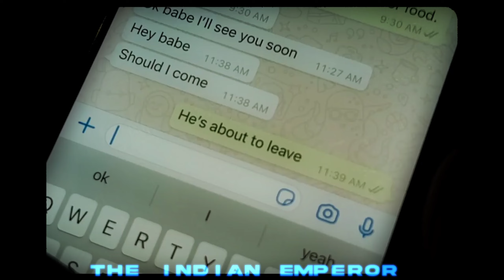Goodluck | Garry Sandhu | The Indian Emperor | EDIT | InEm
Artist - Garry Sandhu
Video Credit - Garry Sandhu